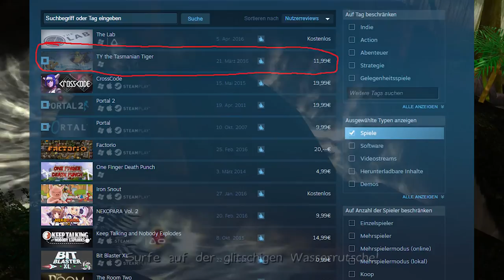Ty the Tasmanian Tiger im Test: Nur ein Nostalgie-Blender?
Ty the Tasmanian Tiger ist ein 3D Platformer, welcher im Jahre 2002 für Gamecube, Xbox und die Playstation 2 erschien. Anfang dieses Jahres haben die australischen Entwickler Krome Studios ihr Spiel auch auf den PC portiert. Dieser Port erfreut sich auf Steam über großer Beliebtheit und erntet positive Kritiken. Viele Spieler verknüpfen einige Kindheitserinnerungen mit dem tasmanischen Tiger, weswegen besonders der Nostalgie Aspekt in den ganzen Nutzerbewertungen hervorgehoben wird.